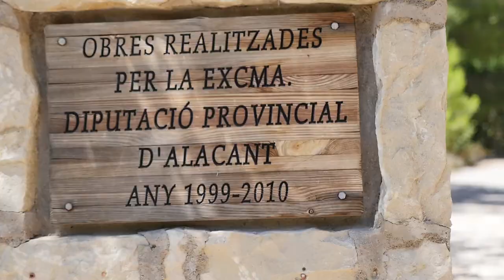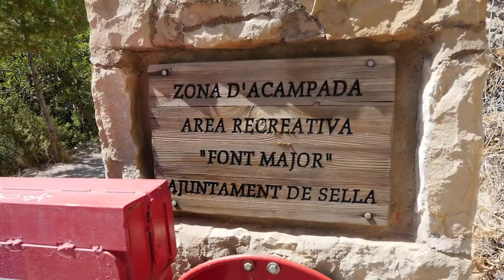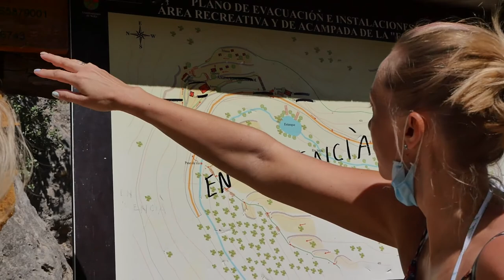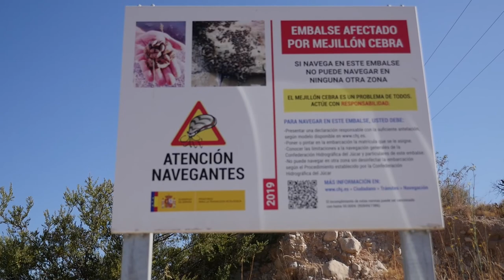Отдых на источниках в глубинке Коста Бланки. Испания. Законы по рыбной ловли и купании. 2020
Уточнить интересующие Вас моменты, а так же получить консультацию вы можете написав

Предлагаем пройтись по новым туристическим маршрутам в самой глубинке Коста Бланки. Побывать на охоте и рыбалке. Пешие и вело прогулки по новым маршрутам Испании.
Маршруты бываю очень разные с нужными для Вас экскурсоводами.

Для людей что хотят жить в Испании предлагаем полный спектр услуг по поиску покупке и аренда недвижимости на Коста Бланке.  Содействие в получении документов для покупки недвижимости и авто, в администрациях и организациях. Полный спектр обслуживания недвижимости от нашего подразделения Проектирование и утверждение местными архитекторами проектов, тройка с нуля и до художественного оформления и наполнением мебелью.

Банковская недвижимость. Аренда автомобилей и яхт.